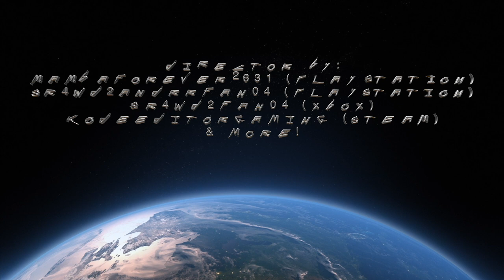Exploring Walkthroughs & Trip Adventures: E1 - Grand Imperial Mall in Coastview, Pacifica | GSWD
This is my First Exploring Walkthroughs & Trip Adventures Video!

In this episode of Exploring Walkthroughs & Trip Adventures, We are walking to the Grand Imperial Mall in Coastview, Pacifica from Cyberpunk 2077!

Just as Pacifica was meant to be the crown jewel of Night City, so the Grand Imperial was hyped up to be the district's most luxurious mall. Located by the shore, the six-floor behemoth was meant to contain over seventy stores, service outlets and restaurants, a movie theater and a ferris wheel and rollercoaster outside. Even when construction was abandoned, the mall reeked of corpo vanity so much so that even the Voodoo Boys preferred to keep their distance after taking over the district.